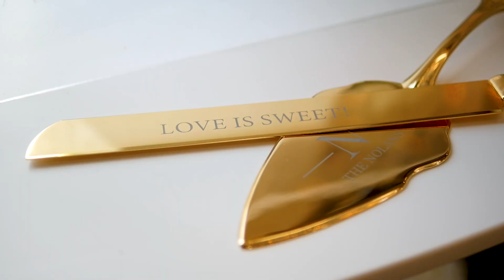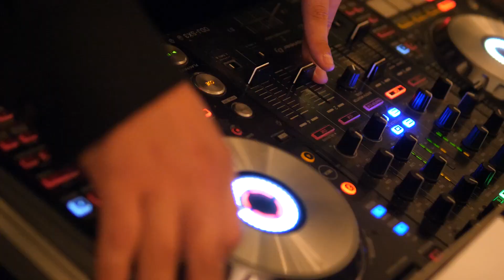Samantha + Kaleb Nolan